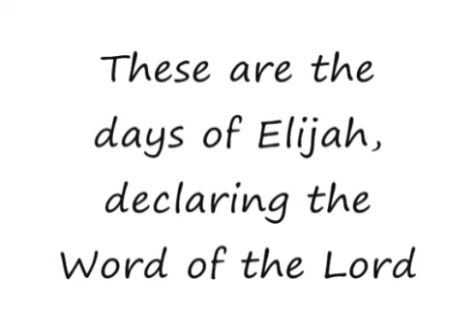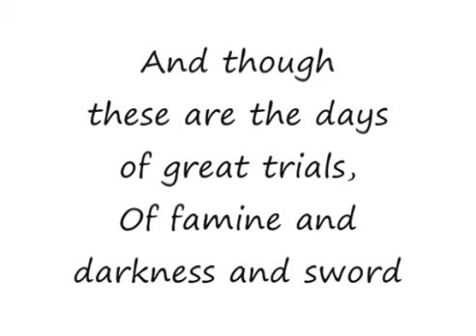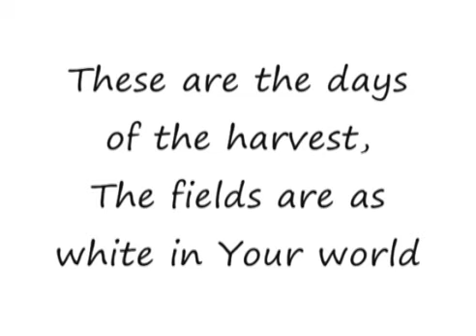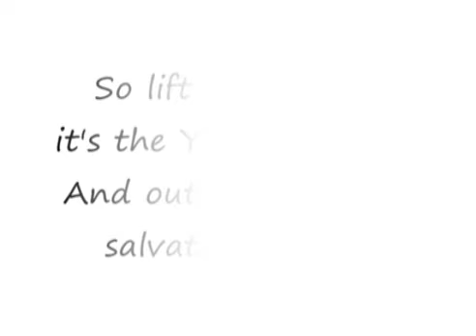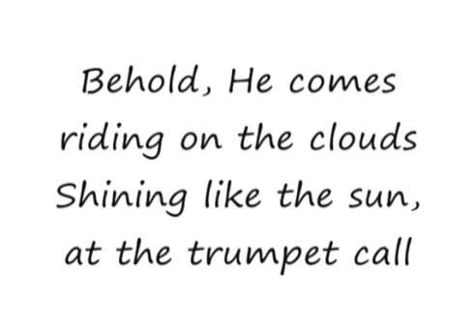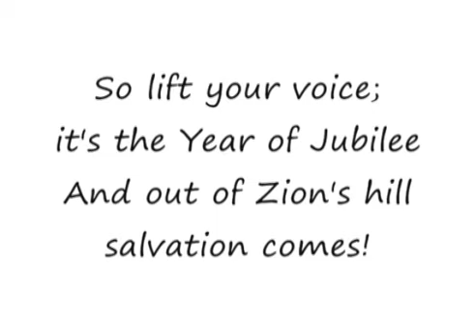Days Of Elijah - Robin Mark [lyrics]